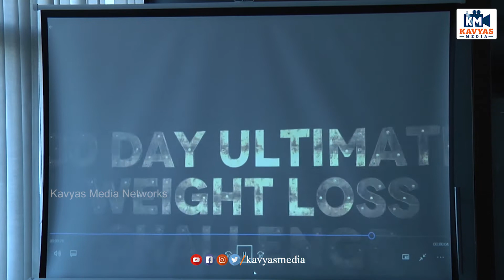నేను ఈ జిమ్ లోనే ట్రైనింగ్ తీసుకున్నాను..! Vijay Devarakonda About Fighter Movie | 360 Fitness GYM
included Topic :
New Telugu Movie Reviews,
Telugu News,
Latest Social Updates,
Biggboss Reviews&Analysis,
Social-Apps-Websites Updates,
Technical Supporter's,
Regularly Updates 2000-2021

Apart from general news and happenings, our focus will be on Telugu states and also represent the voice of NRIs. We will give interviews with celebrities also from time to time. Apart from politics and entertainment, trending news is covered.
Kavyas Media Reviews Channel is a popular Telugu youtube channel that is mainly focused on political And entertainment news across India along with Telangana And Andhra Pradesh.
Category
Entertainment